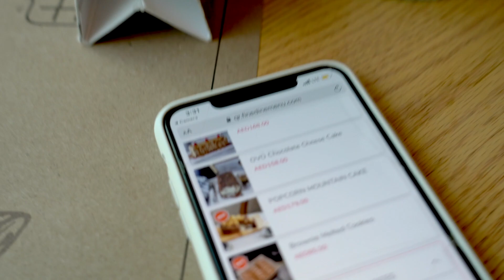FOLLOW my friends & I around THE DUBAI MALL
Hello everybodyyyyyy :)

Today’s video is just a super relaxed regular regular vlog of a regular day in my life here in Dubai. I basically live at the Dubai mall, it’s the biggest mall in the world and I know it like the back of my hand because I go every other day hahaha

Let me know if you like this style of video... basically just a follow me around and see what I get up to on the day to day instead of a big production. I think I’m gonna do them more often. Super easy to edit :)